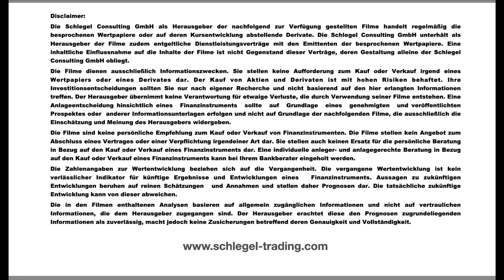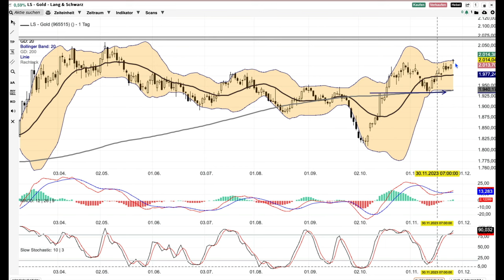Gold Analyse ab dem 28 November -weiter positiv-